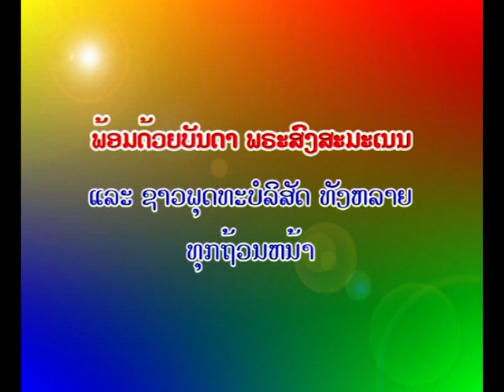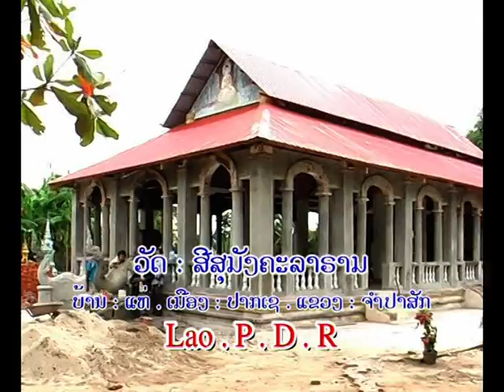Malimar TV Team Columbus Ohio Boun Kathina Ceremony in Pakse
LAO TV MEDIA Ohio Malimar TV  .. Pakse Laos
This video is not My DVD By SamSai Photovideo